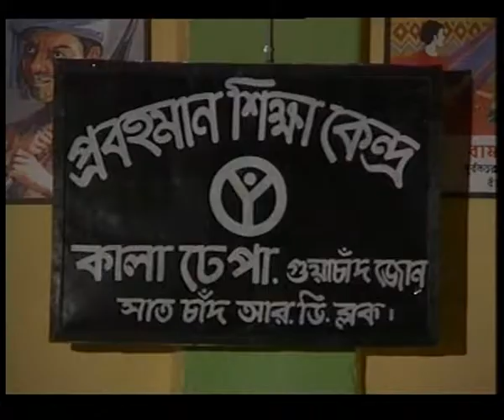VIDEO SPOT 2 60 sec KOKBORAK